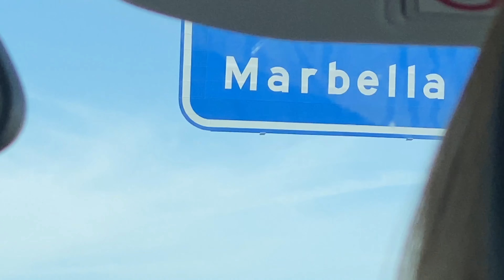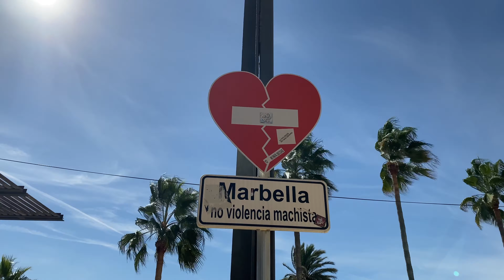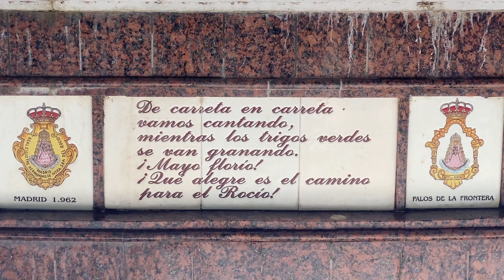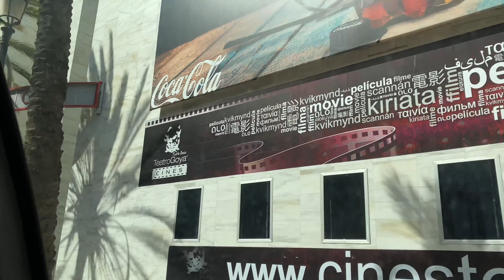vlog: marbella & la cala de mijas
¡Holaaa! So on this day we explored a bit of Marbella, Puerto Banús and La Cala de Mijas, and you got to see it all  with us. We mostly stayed in the car, because Covid, but we did walk around some parts of Marbella and La Cala, which were both so beautiful. I hope you enjoy.